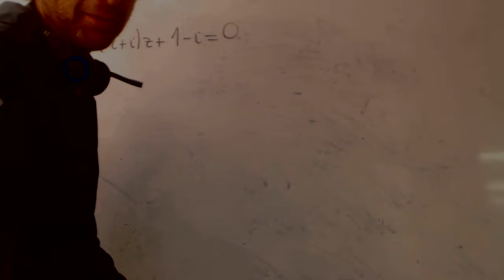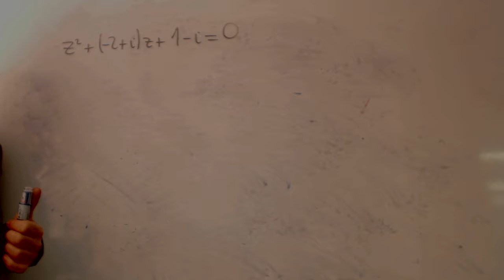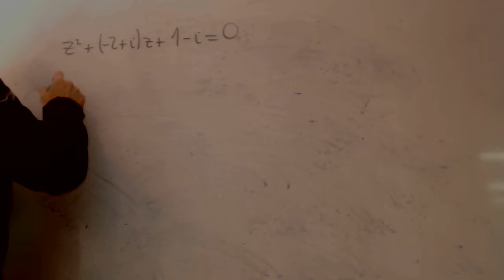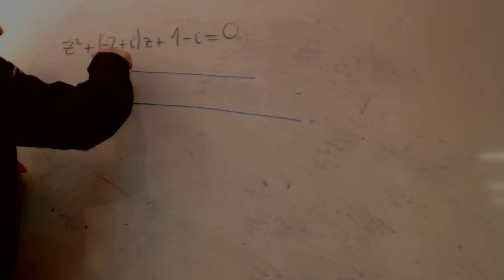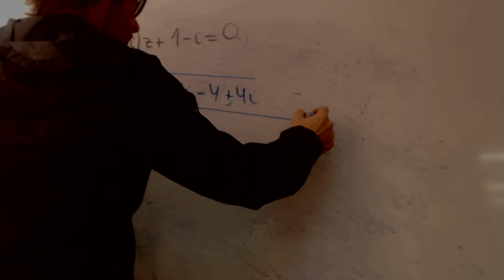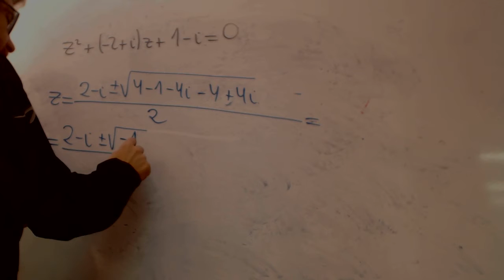Ecuaciones con numeros complejos 03 franjamanela Repaso examen Academia Usero Estepona